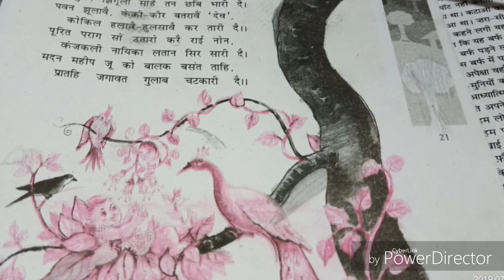Cbse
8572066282 Latest tending| simmer party wear |suits# #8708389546

Google pay 📲

१-boya mic-M१

३-my smartphone Hindi class
Class hindi